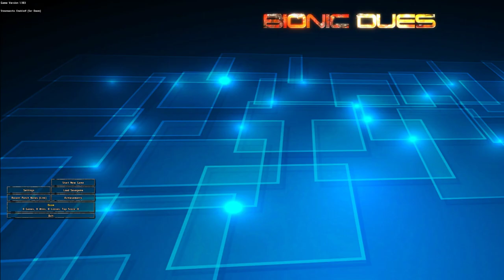Steam-a-thon - Day 1: Bionic Dues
The very first day of Steam-a-thon playing a new randomly selected unplayed game of my steam library each stream. Today's game was Bionic Dues a turn based rogue like strategy game all about mechs and killer robots narrated by texan Geralt.

From Where it Began
Playing through Gears of War from 1 to 5
Mondays 11am till 1pm GMT

Steam-a-thon
A new unplayed game of my steam library each stream
Tuesdays and Thursdays  11am till 1pm GMT

Dream Team Coop games with Mogswold
Fridays 11am till 1pm GMT